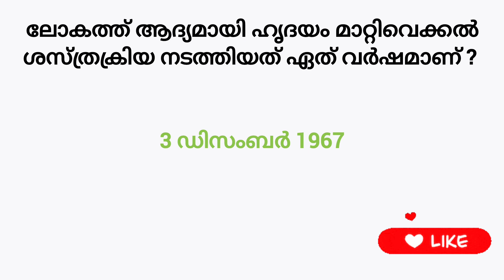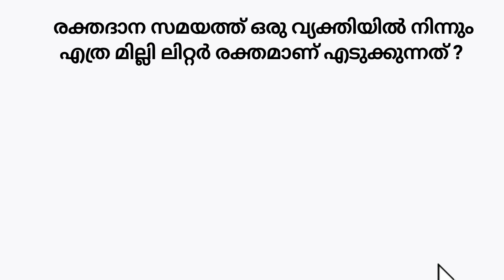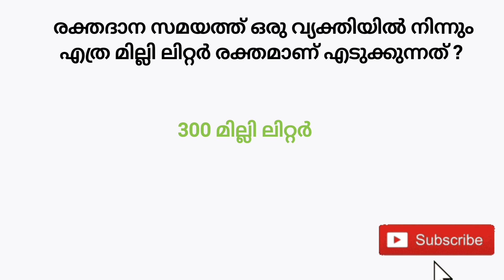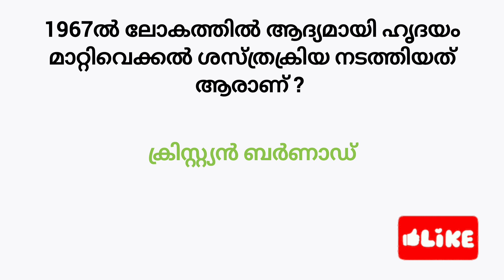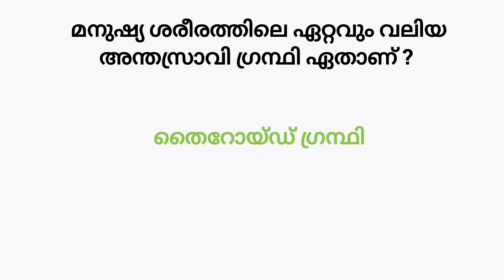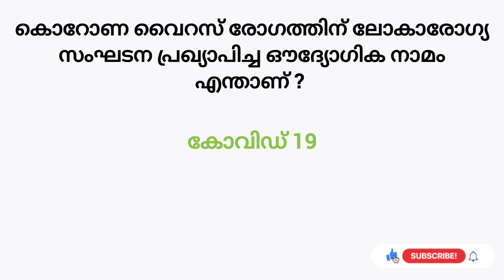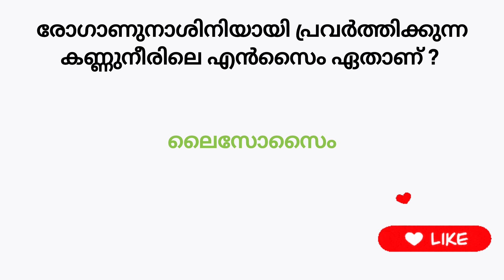ലോക ആരോഗ്യ ദിനം ക്വിസ് 2024 | world health day quiz | international health day quiz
ലോക ആരോഗ്യ ദിനം ക്വിസ്
ലോക ആരോഗ്യ ദിനം ക്വിസ്2024
ആരോഗ്യ ദിനം ക്വിസ്
ആരോഗ്യ ദിനം ക്വിസ്2024
2024
2024ആരോഗ്യ ദിനം ക്വിസ്
2024ലോക ആരോഗ്യ ദിനം ക്വിസ്